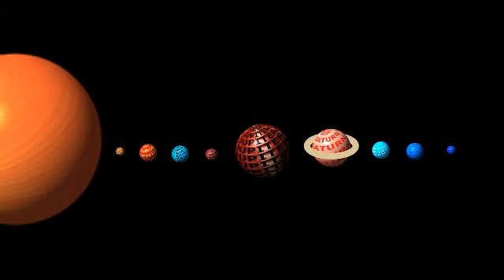तुला राशिफल अगस्त २०२० Tula Rashifal Libra Horoscope August 2020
Dimand Drafts are Available Get a question about yourself free on Whatsapp Regardless of the problem, the remedy for every problem is certain Contect For Astrologer Pankaj Shastri [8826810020], [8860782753]

ज्योतिषचार्य पंकज शास्त्री ज्योतिषविशारद व वास्तु विशेषज्ञ कुंडली विश्लेषण ,कुंडली निर्माण, मुहूर्त विश्लेषक .राशि रत्न , सभी प्रकार के यंत्रों, रुद्राक्ष,स्फटिक,तुलसी, मोती,सभी प्रकार की मालाएँ ,धार्मिक अनुष्ठान, नवग्रह शांती, गृह प्रवेश व वस्तु पाठ ,महामृत्युंजय पाठ,पितृ दोष निवारण विवाह योग्य युवक युवतियों के रिश्तों के लिए संपर्क करें हमारे कार्यालय में कार्यलय का पता A-49/1 वेस्ट विनोद नगर नई दिल्ली92